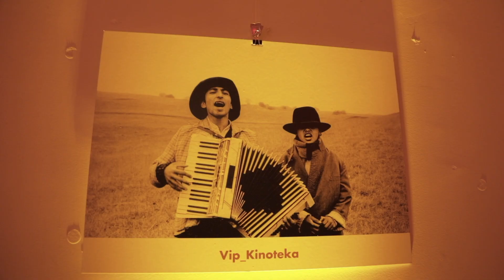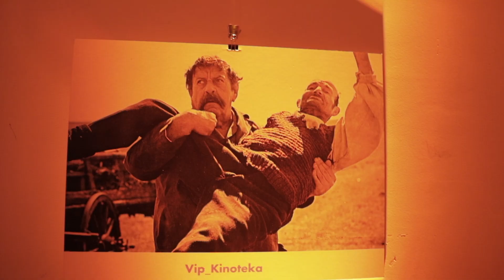Vip Kinoteka - Ko to tamo peva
Gala projekcija čuvenog naslova „Ko to tamo peva“, prvog digitalno restauriranog filma u okviru projekta „Vip Kinoteka“, održana je u svečanoj sali Jugoslovenske kinoteke.
Kultni film Slobodana Šijana, snimljen je u produkciji Centar Filma 1980.godine, a iste godine je održana i premijera filma u bioskopu Kozara.
Delo koje se poslednje tri decenije nalazi na vrhu liste najboljih filmova svih vremena, ne samo kod nas već i u regionu, započelo je svoj novi život, sada u vrhunskom kvalitetu slike i tona.

Beogradsku publiku, u sredu 20. decembra očekuju dve besplatne projekcije digitalno restauriranog filma „Ko to tamo peva“, od 18h i od 20:30h. Svi zainteresovani ulaznice će moći da preuzmu na blagajni Kinoteke u Uzun Mirkovoj 1, od petka 15. decembra (od 10 do 20h). Broj mesta je ograničen, a maksimalan broj ulaznica koji može da se preuzme je dve po osobi.